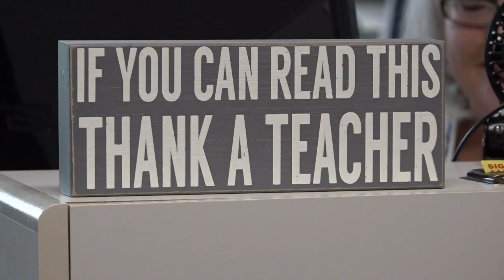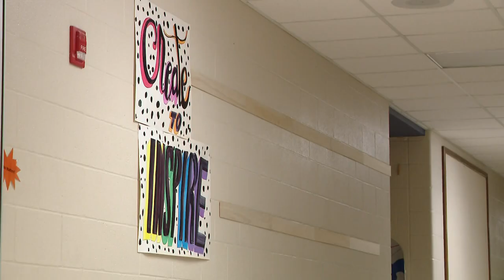After teen brings rifle to football game, educators in Anderson Co. plan more security at events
Anderson County education leaders said they made some changes this year to keep kids safe, including a new program allowing officers to work more events.